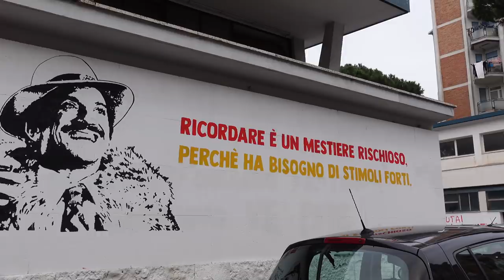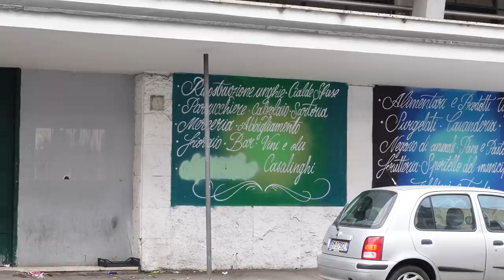L'ultimo Bandito del Tufello la storia di Torreggiani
Una storia raccontata direttamente dal diretto interessato , sesto di otto fratelli , tutti conosciuti al Tufello , tra criminalità e vita di strada cerchiamo di portare sempre una testimonianza che possa aiutare a capire la storia criminale e non dei quartieri di Roma.